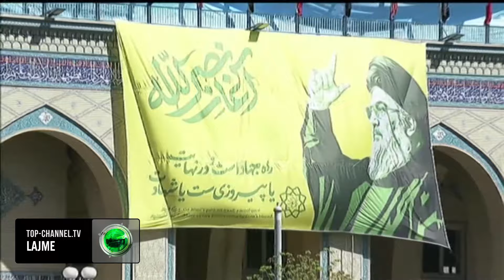Top Channel/ Khamenei, me pushkë në xhami: Sulmi i Iranit, i shkëlqyer-Do e godasim Izraelin sërish!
Kombet myslimane kanë një “armik” të përbashkët dhe duhet të krijojnë “një brez mbrojtjeje” nga Afganistani në Jemen e nga Irani në Gaza e Liban: Drejtimin e parë në gati 5 vjet të faljes së të premtes, lideri suprem i Iranit, ajatollahu Ali Khamenei e ktheu në një mesazh për situatën e tensionuar në Lindjen e Mesme.

“Nëse do të jetë e nevojshme, në të ardhmen do ta godasim sërish Izraelin”, u shpreh ajatollahu në fjalimin e tij, të mbajtur në kujtim të liderit të vrarë të Hezbollahut, Hassan Nasrallah, ndërsa u shfaq në xhami me një pushkë të mbështetur në tokë. Duke folur edhe në farsi edhe në gjuhën arabe gjatë lutjeve të së premtes në Teheran më 4 tetor, Khamenei tha se Irani dhe bashkëpunëtorët rajonalë që mbështet nuk do të zmbrapsen karshi Izraelit, ndërsa frika për një konflikt të gjerë rajonal në Lindjen e Mesme është rritur, pas sulmeve të shumta ajrore dhe ofensivës tokësore të Izraelit në Liban.
Veprimi brilant i forcave tona të armatosura disa net më parë, ishte plotësisht i ligjshëm dhe legjitim. Aksi i Rezistencës nuk do të tërhiqet. Sulmi me raketa ishte ndëshkimi më minimal për krimet e Izraelit.

Mijëra vetë ishin mbledhur përpara xhamisë në qendër të Teheranit për lutjen e tij, që erdhi tre ditë pasi Irani ndërmori sulmin me 200 raleta balistike drejt shtetit hebre dhe tre ditë përpara përvjetorit të parë të sulmit të Hamasit në Izrael, që nxiti dhe konfliktin aktual në rajon. IDF-ja njoftoi sakaq se ka sulmuar një tunel nëntokësor që kalon mes Libanit dhe Sirisë, me pretendimin se ai përdorej nga Hezbollahu për të transferuar dhe ruajtur armatime.

Pamje: AFP